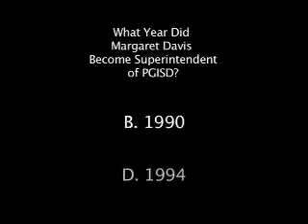PG Trivia 4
PGTV's Own PG Trivia! (Episode 4)